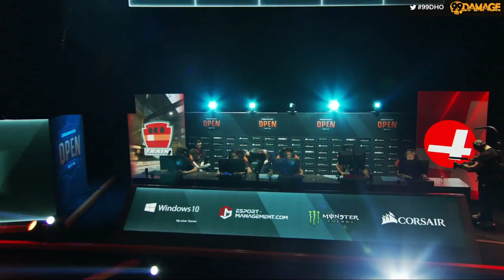Train / Map 1 | Cr4zy vs Asterion - DreamHack Open Rotterdam 2019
» TeamSpeak: ts.99dmg.de